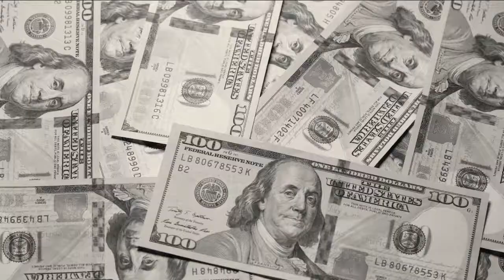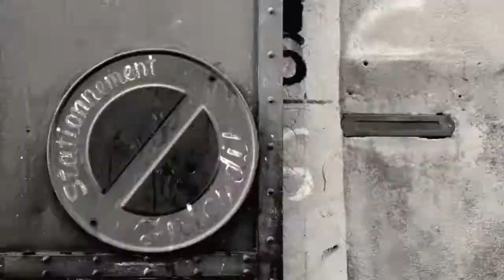🔥 Terrence Wood - "Point Blank" feat. Mirage The Gr8🔥[Official Video]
"Point Blank" by Terrence Wood feat Mirage the Gr8 from the album "$14 and a Record Player" is available

produced by Dream Life Beats